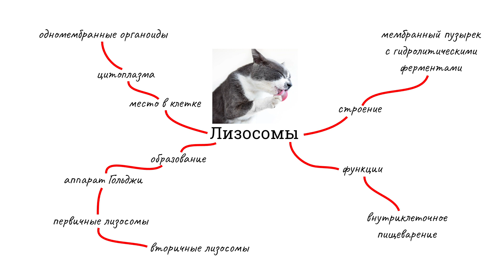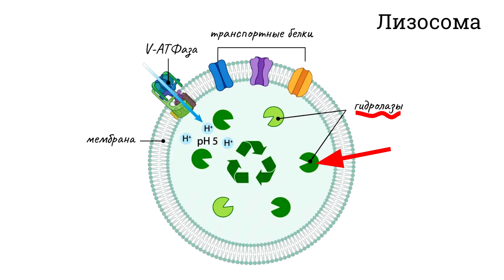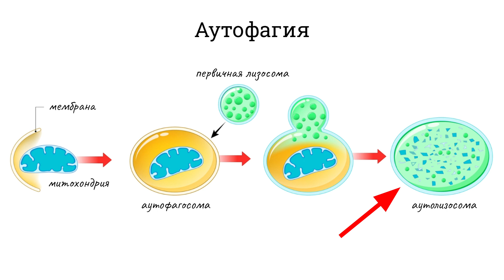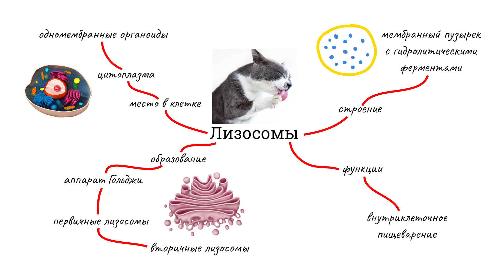Строение клетки – ЛИЗОСОМЫ: образование, функции, строение, первичные и вторичные лизосомы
Строение клетки – лизосомы, что это за органоиды, их место в клетке, строение, образование и функции.

- Синтез белка – полный бесплатный курс